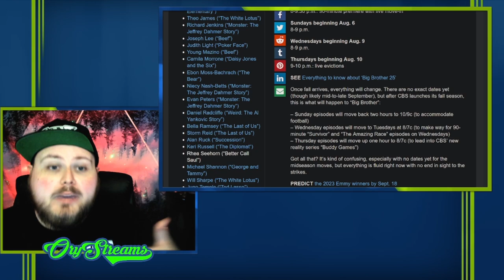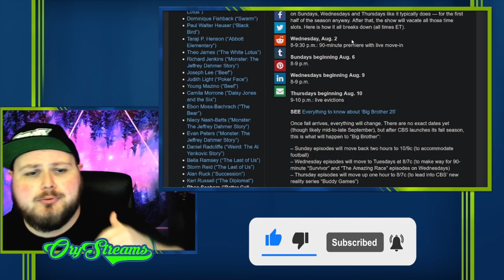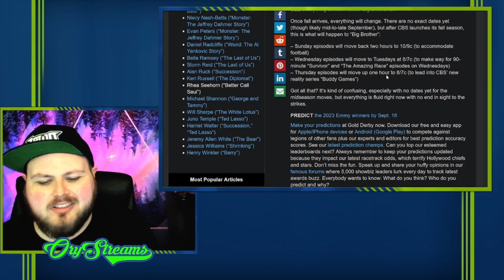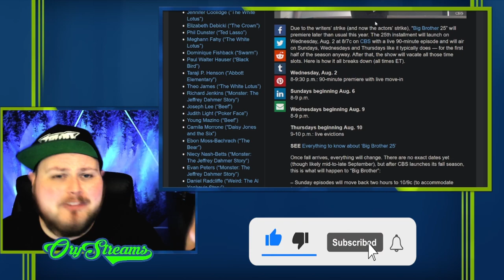Big Brother 25th Anniversary Special: Recap and Sneak Peak of The BB25 House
What's up Internet my name is Ory! Im back with a Recap of The Big Brother 25th Anniversary Special! Plus pics of the brand new BB25 House!

Lets talk about this celebration of 25 seasons of Big Brother with this special episode! Taking a look back at some of the most iconic moments from the show's history, including big fights, heartwarming friendships, and game-changing twists, interviews with past house guest. Also get a sneak peak at the BB25 house, which is sure to be the most exciting yet. What twist will be revealed?

This video is perfect for any fan of Big Brother. It's a must-watch for anyone who wants to relive some of the show's greatest moments, and it's a great way to get excited for the upcoming season.